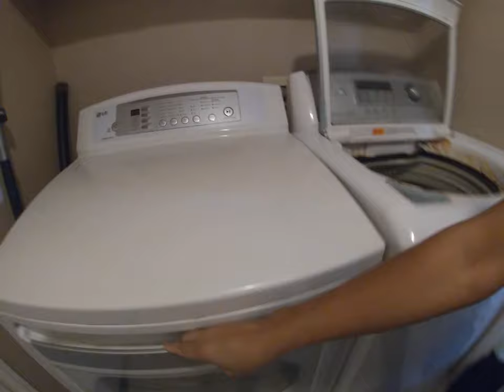Cooking Bihon and Washing Clothes